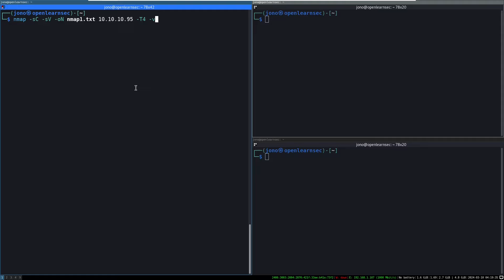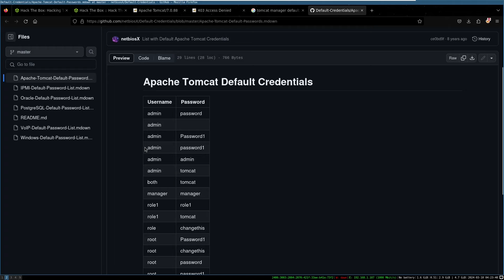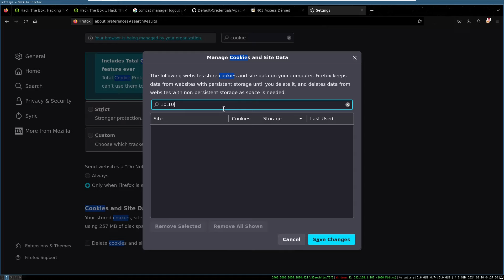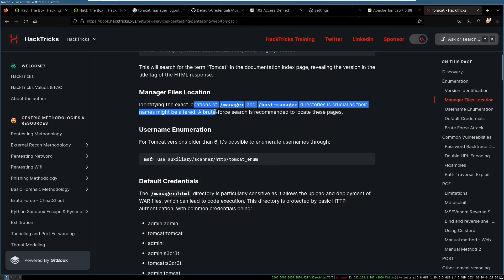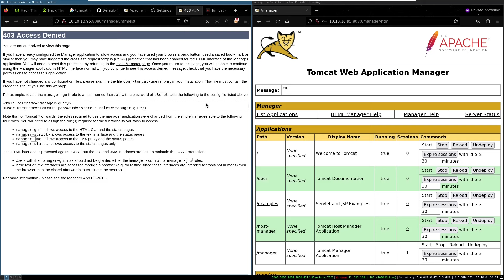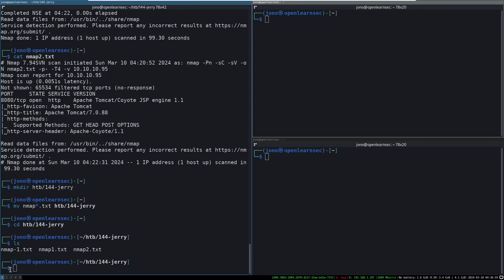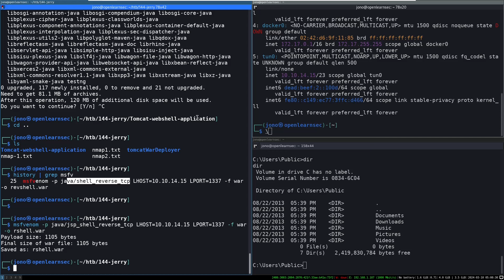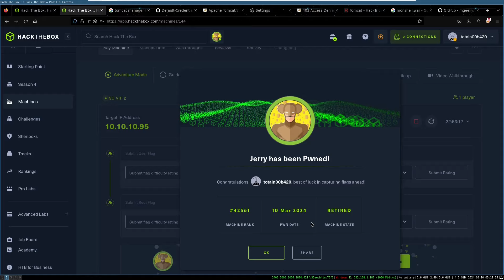Naked CTF with zero prep first attempt! (Ep 5 HackTheBox Jerry)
Naked CTF! The very first attempt at cracking a server with no prior knowledge!

As part of my OSCP learning pathway, I want to learn tools and techniques through practical exercises. In this series, I will be recording the first attempt on a given CTF box, sharing with you the highs and lows of learning offensive security!